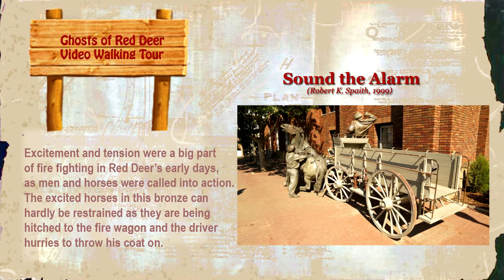Red Deer Ghosts - Sound the Alarm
Part of the Red Deer Ghosts Video Tour - Sound the Alarm